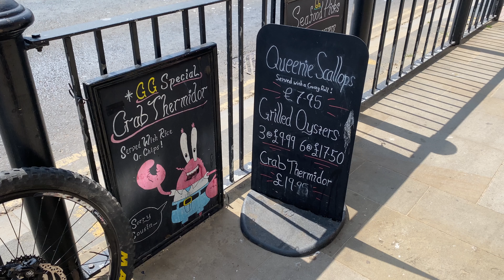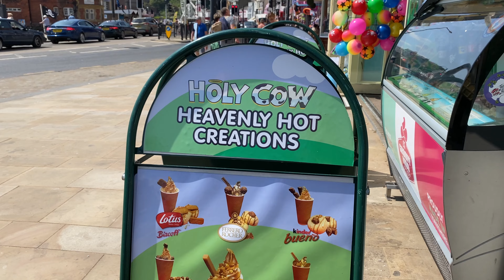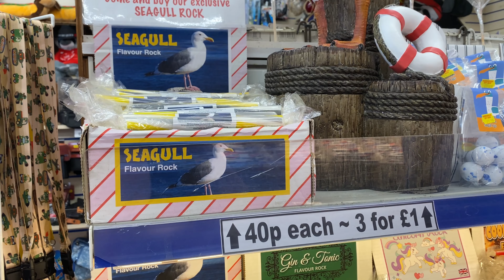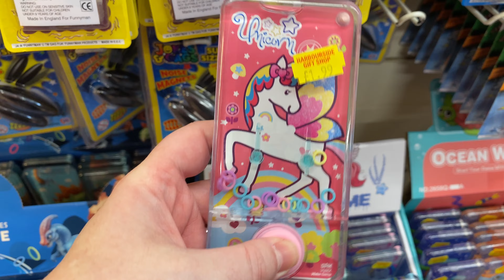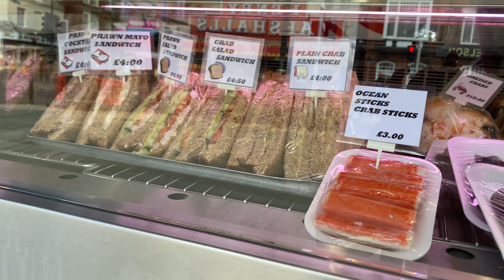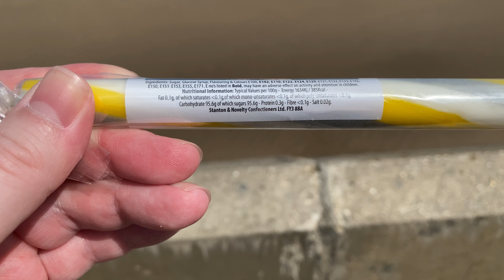More English Seaside Street Food - Scarborough UK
A look at some more of the different seaside street food on offer by the sea in Scarborough, UK. There are hot dogs, blue slush, create your own waffles, shellfish, and even seagull flavoured rock!